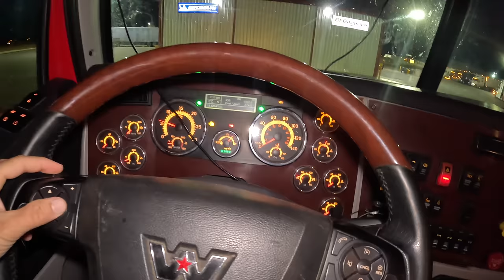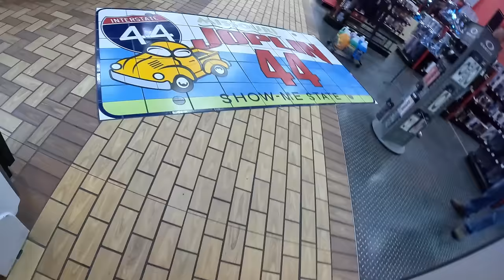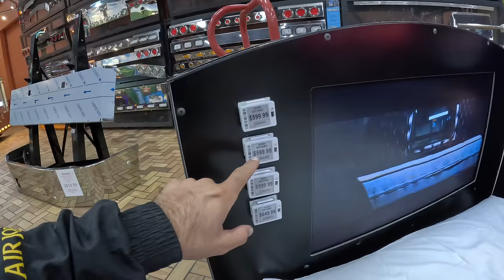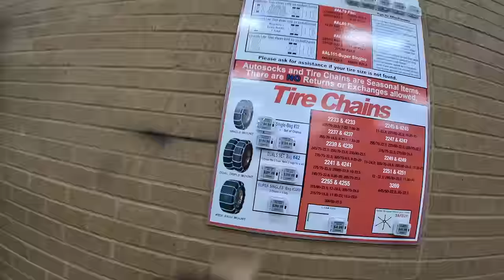America mai 7 lakh Dollar ka PETERBILT TRUCK at Joplin Petro Truck stop | Ep.06